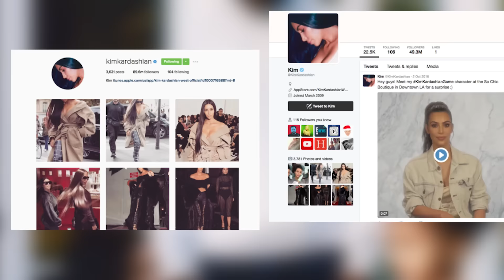Kim Kardashian Back On Social Media With Family Photo and Movie | What's Trending Now!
Kim Kardashian recently removed her new last name from all of her social media accounts, but put it back when she released a touching home movie.